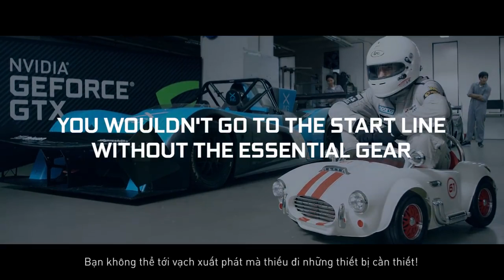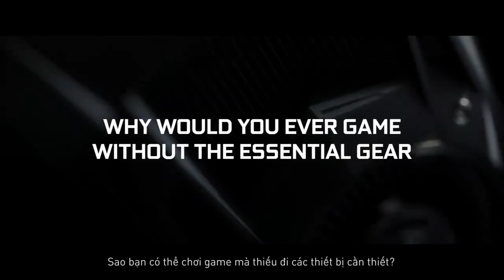Nvidia VN | 2016